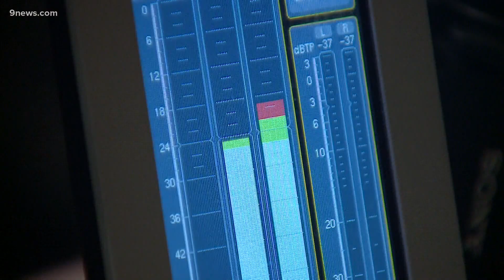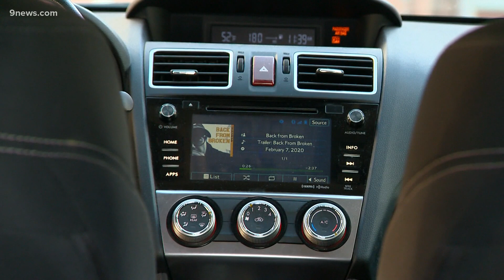Back from Broken: CPR host Vic Vela talks about his podcast on recovery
Season 2 is out for the podcast about recovery for those who struggle with addition, mental health issues or physical ailments that have changed their life.